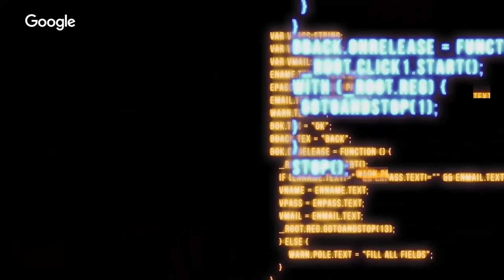Your Safety Shield | Cyber Protection with Google | Manipal Hospitals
Safety matters when it comes to health, and online activity! Manipal Hospitals, along with Google are working towards strengthening our medical databases to keep patient data secure from online threats. Watch this video to learn more.